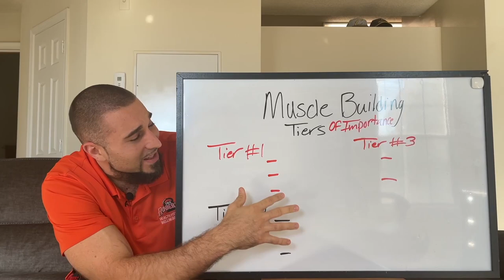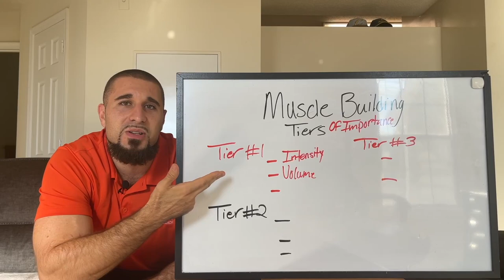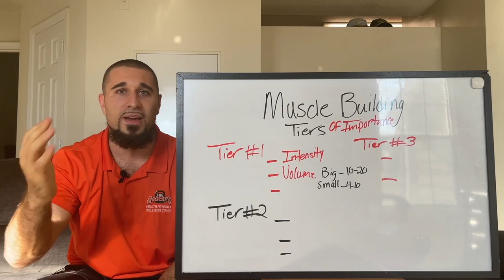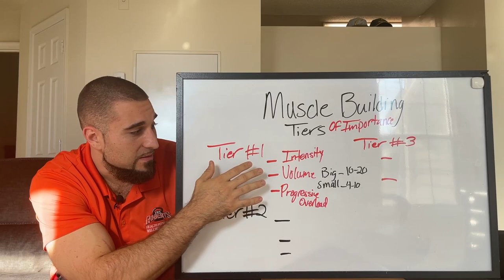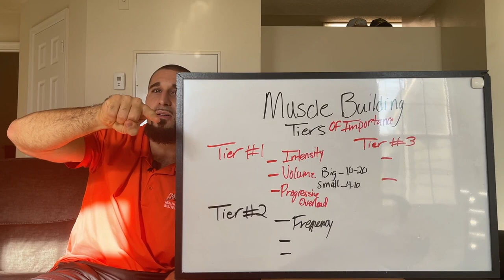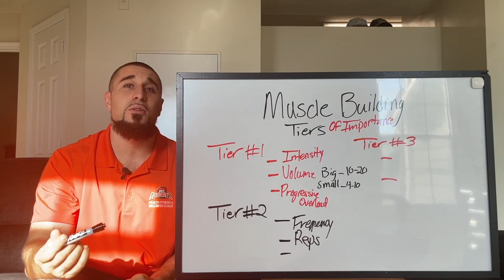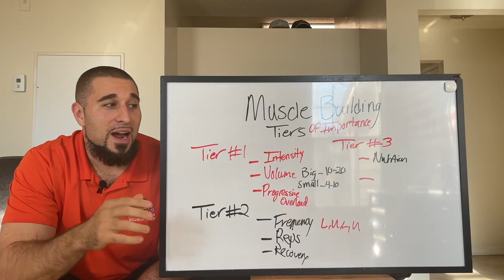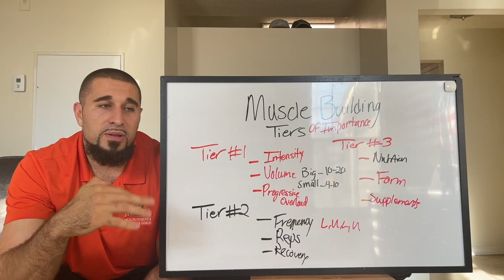How To Get More Defined Muscles | Workout Plan For Building Muscle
In this video you and I are going to be covering how to get more defined muscles.

I will be sharing with you a workout plan for building muscle .

There are specific things that matter when it comes to building muscle..

Andddd there are certain things that don't matter as much.

If you are interested in coaching, I can link our options here below!